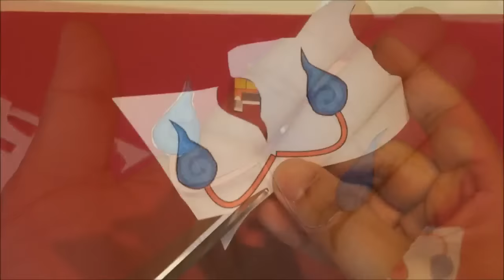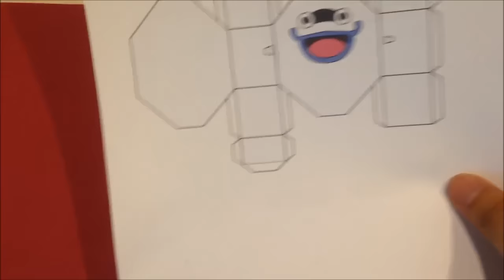YO-KAI WATCH Jibanyan Whisper nate Paper Craft 妖怪ウォッチ 종이로 요괴워치 지바냥이랑 위스퍼 만들기!! 페이퍼 크래프트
투니버스 (화) 오후 07:00~
일본 TV도쿄 (금) 오후 06:30~

YOUKAI WATCH  妖怪ウォッチ
BANDAI バンダ